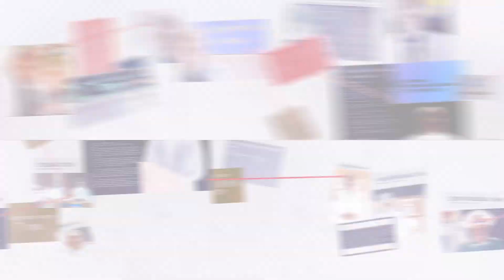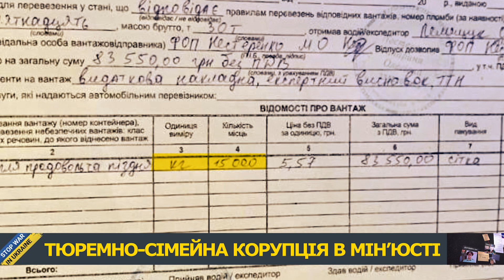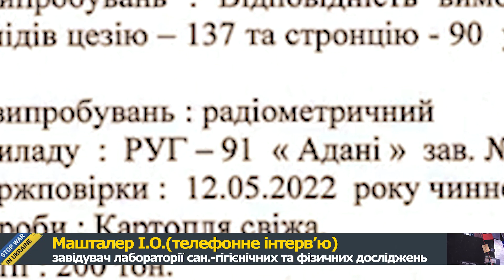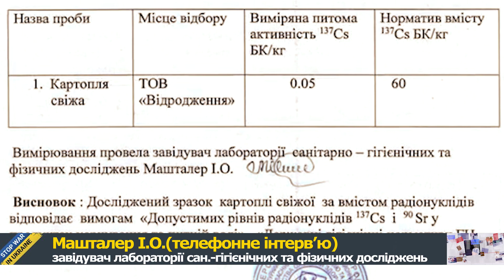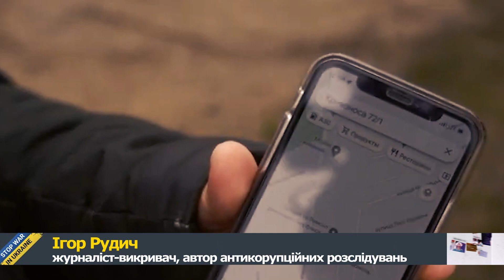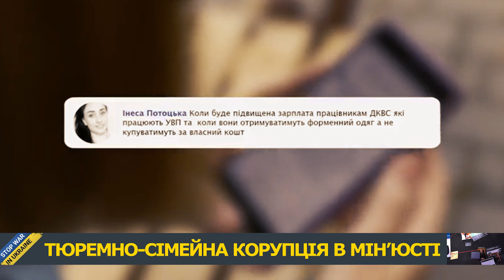Тюремно-сімейна корупція в Мін'юсті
- Як у 5-тонні буси завантажують по 15 тон і хто з'їдає 2/3 продуктів для засуджених?
- Навіщо лабораторії фальшують висновки по показниках радіації і датах досліджень?
- Куди зникають овочеві склади, заявлені у товарно-транспортних накладних для тюрем?
- Чия картоплі виходить дорожчою, ніж навіть у скандального постачальника Міноборони?
- Де директор і юристка помінялися субординацією і окупували закупівлі для усіх в'язниць?
- Що за подружжя чиновників Мін'юстиції роками порушує Закон "Про запобігання корупції"?!

Про все це дивіться у новому випуску проекту журналістських розслідувань "ANTIMAFIA" інформаційного агентства "Новини України"!